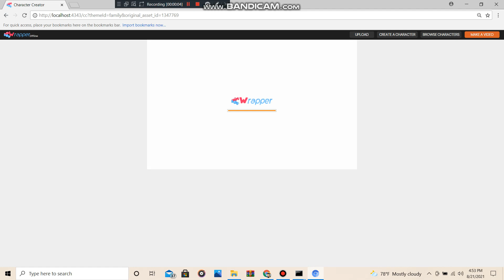How To Make Me In Wrapper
A tutorial on how to create my avatar.